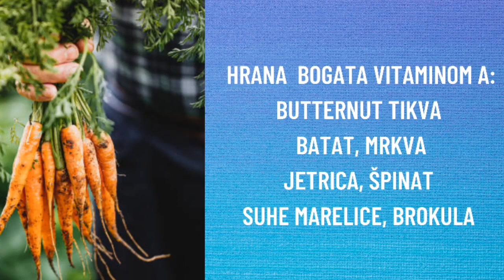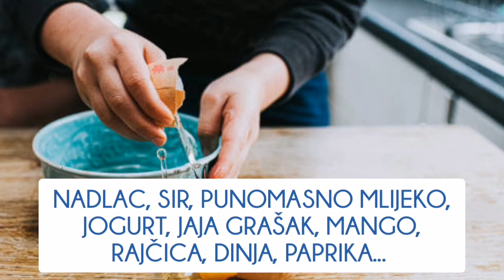Najbolji prirodni izvori VITAMINA A